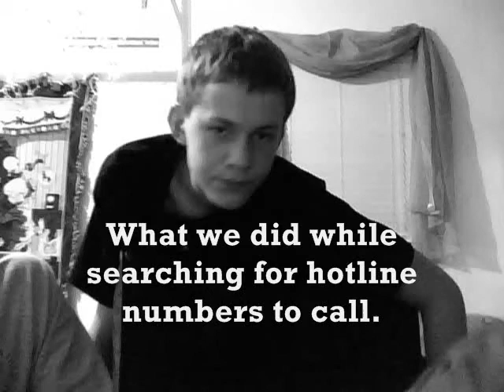What We Did While Looking For Hotline Numbers To Call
Might be dumb to some viewers but i was answering some one's question, "What did you guys do while looking for hotline numbers to call?"